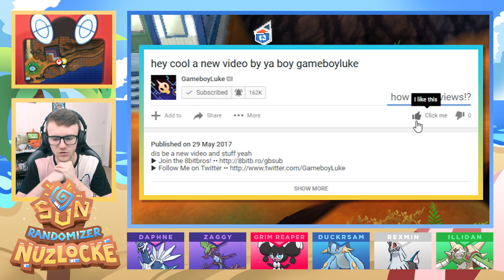WE HAVE TO LOSE A TEAM MEMBER?! (POKEMON SUN RANDOMIZER NUZLOCKE #33)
Pokemon Sun & Moon Randomizer Nuzlocke
Let's Play Pokémon GO!

•• Credits ••
♫ Intro Music ♫